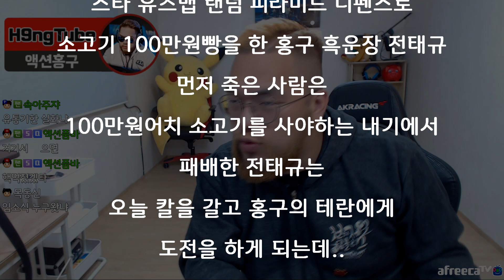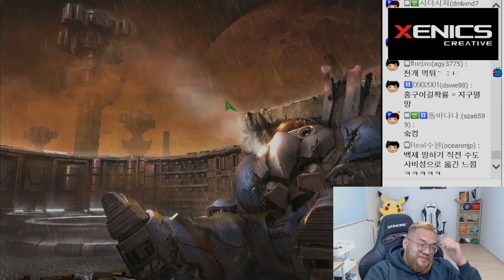[홍구]소고기 100만원빵에서 지셨던 형님이 다시 찾아오셨다 ㅋㅋㅋ